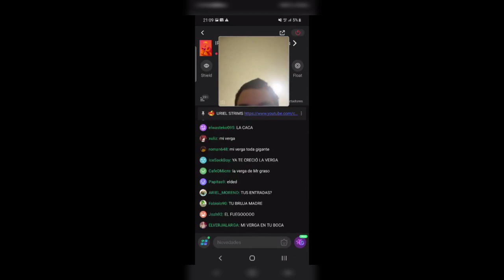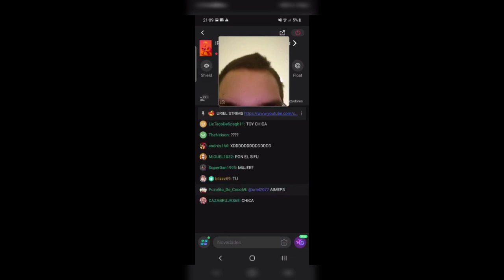EL URIEL CREE QUE ES EL ACERTIJO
Venimos a burlarnos y reírnos de la One Coin, espero que te diviertas con nuestros clips y que finalmente te suscribas y apoyes a los creadores como El Uriel, El Mauu, El Puvlo y El Late.
Directos de Urigod 🐀💎:
Si quieren ponerse a cotorriar y hablar aquí nuestras redes.